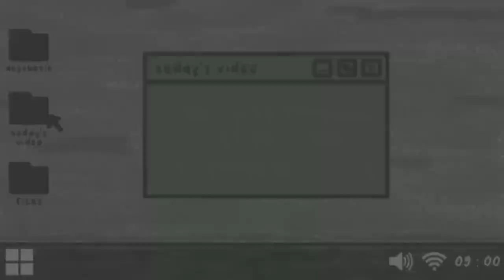Ibis paint brushes qr codes (w/ samples) || PT 6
🎞Apps used
▪︎Inshot
▪︎Kinemaster
▪︎ibisPaintX